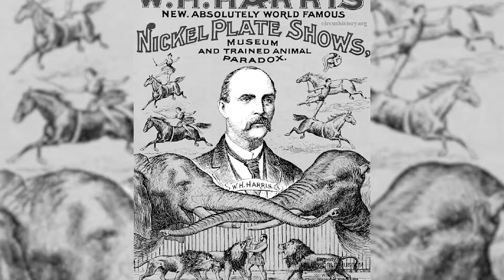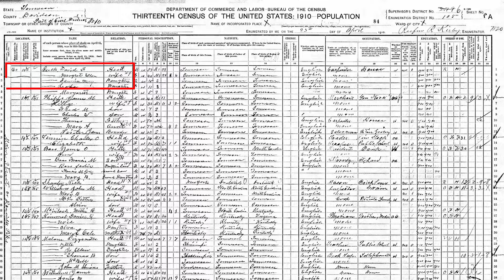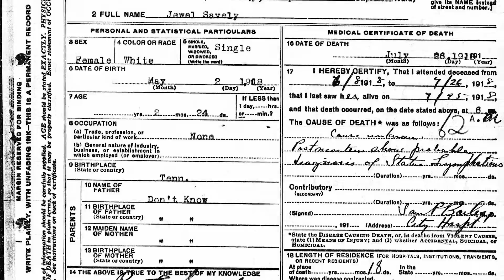Kisah Manusia Sirkus Ella Herper - Perjuangan Gadis Unta Yang Berakhir Tragis | Devina Story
Hallo gais kembali lagi di chanel devina story, kali ini aku akan membahas tentang kisah ella harper gadis unta penghibur di panggung sirkus.. tapi sebelum itu jangan lupa like dan subscribe chanel devina story ya gais.. terimakasih..

Ella Harper, seorang gadis yang lahir di Hendersonville, Tennessee pada 5 Januari 1870, dicatat dalam sejarah karena memiliki kondisi tubuh sangat langka.
Sejak lahir, dokter mendiagnosis Ella memiliki kondisi ortopedi yang sangat langka yang disebut "genu recuvatum" bawaan yang menyebabkan lututnya menekuk ke belakang.
Ella kesulitan berdiri tegak layaknya manusia biasa dengan kondisi langkanya. Kondisi tubuh yang tak wajar membuat Ella lebih nyaman bergerak merangkak dengan kaki dan tangannya. Kondisi cacat tubuh itu yang kemudian membuat Ella mendapat julukan "gadis unta" sepanjang hidupnya, bahkan saat dia telah tiada nama itu melekat padanya.
Ella Harper hidup di keluarga yang normal, tidak ada anggota keluarganya yang memiliki kondisi sama dengan Ella. Ayah Ella, William Harper adalah seorang petani, sedengkan ibunya, Minerva Ann Childress adalah perawat anak-anak.
Hidup di keluarga yang sederhana, Ella Harper sempat mengatakan bahwa kondisi cacatnya adalah kesempatan untuk mencari nafkah,.
Kalian Pasti Penasaran sama cerita tentang Elle Harper , cuss tonton videonya ya :D

sirkus
aneh
ekstrim
aneh nyata
on the spot
channel terbaik
manusia sirkus
ella herper
gadis unta